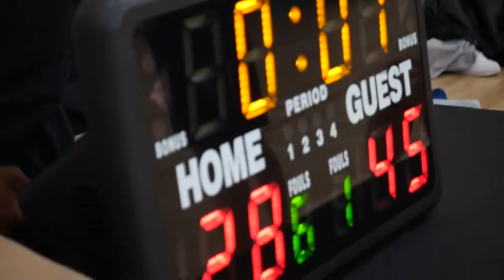2022 Vancouver Summer Comp League - Talisman vs Playmakers - Roundball BC Mens Basketball